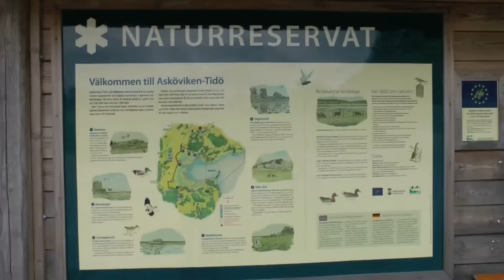Midsommardagen en otrolig naturfilm.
Midsummer's Day a little nature with family, good weather.